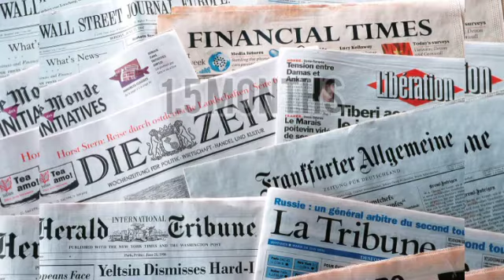അഴുകാൻ എത്ര സമയം എടുക്കും?? | How many days it take to ferment?? |#10 "50 days challenge"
Hey. Back one time with a new video.